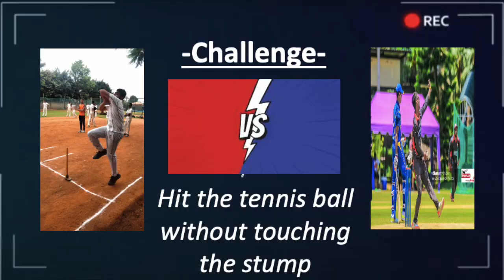Life Behind the Pitch Ep.6 - Rishab Mukherjee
Life Behind the Pitch is a cricket talk show where we talk to cricketers from all around the world and talk about their cricket journey.  In the 6th episode of Life Behind the Pitch, Rishab talks about his cricket journey with host Aryan, his aggressive style of bowling and many other things. Also, in the show, Aryan and Rishab go head to head with a thrilling cricket challenge and exciting rapid fire round.

In this episode of Life Behind the Pitch we interview Rishab Mukherjee , he is a UAE u19 World Cup player, one of the ECB highest wicket takers and one of the few u19 cricketers in the mens squad

Special Thanks to Ananya More for design, Murtaza Ujjainwala for Life Behind the Pitch Intro and Rishab Mukherjee